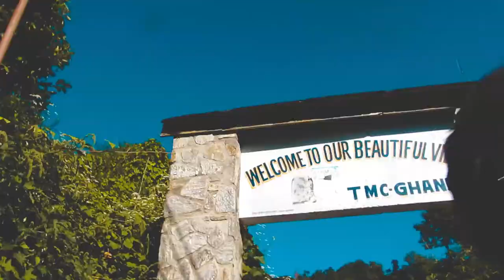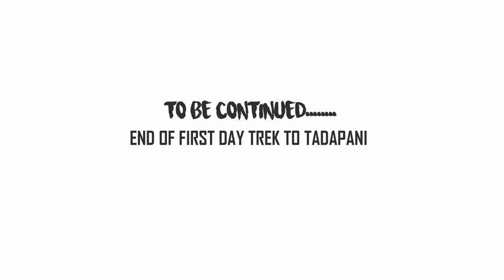Trek to Ghandruk & Tadapani | Trekking | Travel Nepal - Ep 1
Hello Everyone It's Me Bibek Rai from Chimsey production
So this is my first trekking experience video which i have shared in this part.
Remaining vlog will be uploaded soon
and enjoy this vlog aswell :)